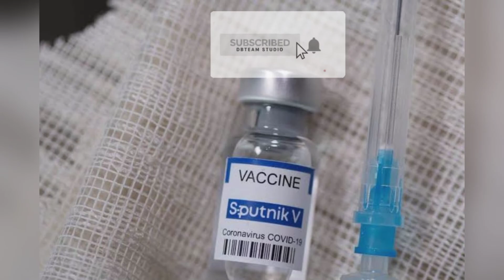COVAXIN कितने प्रकार के कोरोना वैरियंट से लड़ने में सक्षम..💉🔬🩺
सुरक्षित रहे अपना ख्याल रखे।🙏